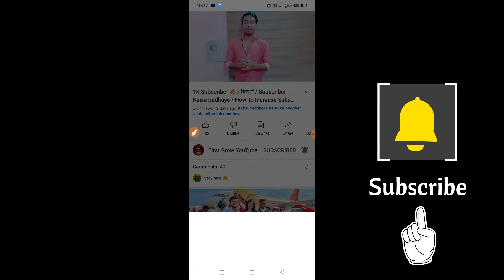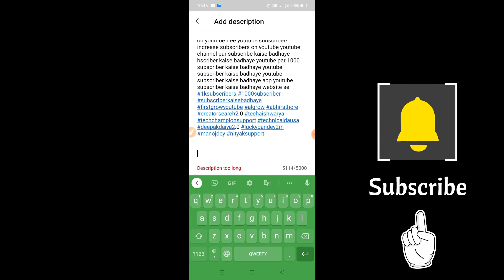How To Copy YouTube Video Discription 2022 🔥🔥 || YouTube ke Discription Ko Kaise Copy Karen🔥🔥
How To Copy YouTube Video Discription 2022 🔥🔥 || YouTube ke Discription Ko Kaise Copy Karen🔥🔥 || (@Star kings af )

Thankyou 🙏🙏

Hello guys mai is video me yah bataunga ki YouTube video ke Discription Ko Kaise Copy Karen discription Copy Karen ka sahi tarike is video me bataunga

Video ka Link Discription मे कैसे डालें